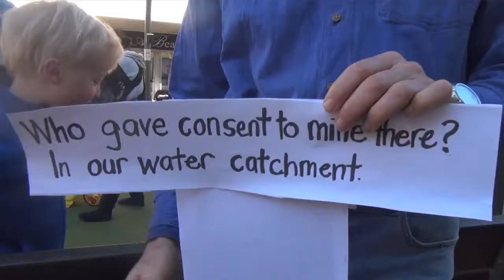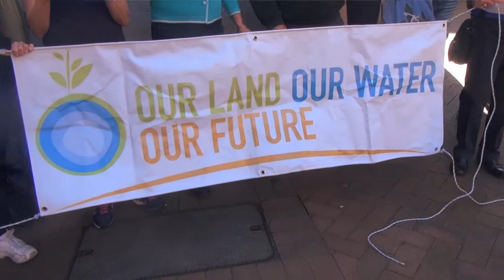Lane Cove residents call to protect Sydney's drinking water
On a busy Saturday at the mall in Lane Cove residents gathered to call for NSW politicians to stop mining in Sydney's drinking water catchments.

Sign up to get involved in the campaign in your area